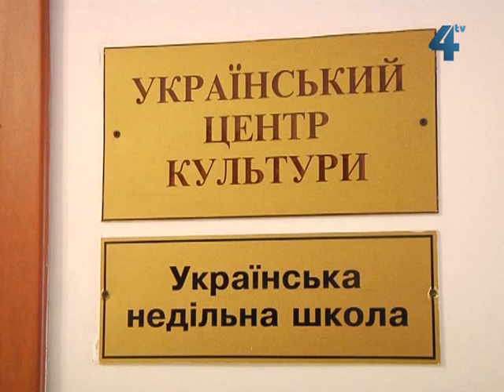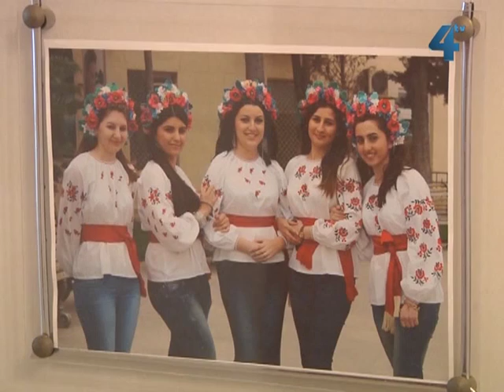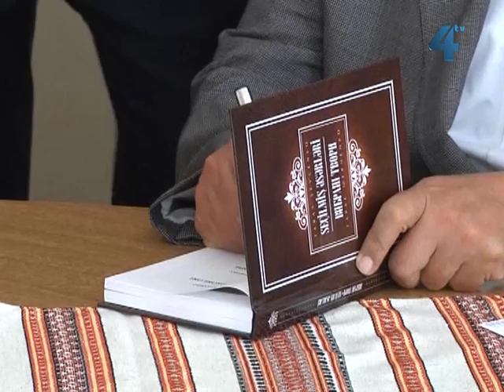Українці Азербайджану / Украинцы Азербайджана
Фільм "Українці Азербайджану. Життя на дві батьківщини" про українську діаспору Азербайджану, їхні проблеми, переживання, мрії та досягнення.
Автор - Оксана Габруська, оператор - Роман Савуляк, монтаж - Антон Іванюха.
Фильм "Украинцы Азербайджана. Жизнь на две родины" о украинской диаспоре Азербайджана, их проблемы, переживания, мечты и достижения.
Автор - Оксана Габруська, оператор - Роман Савуляк, монтаж - Антон Иванюха.